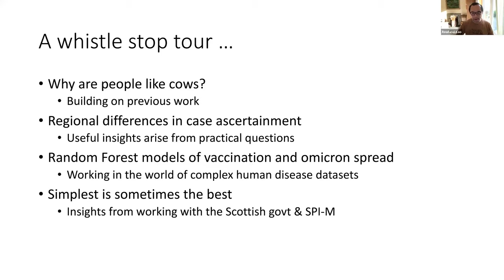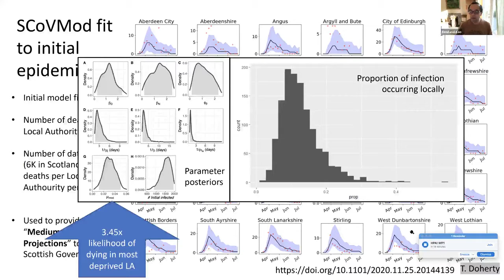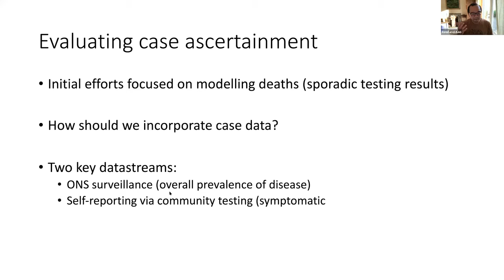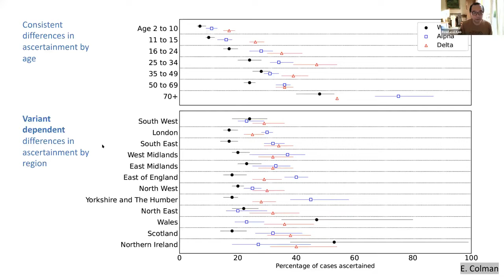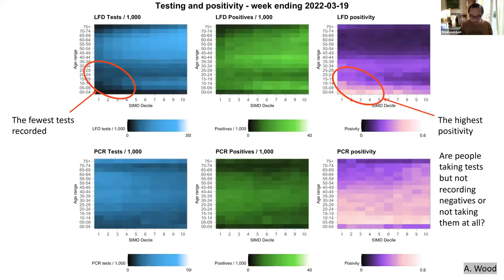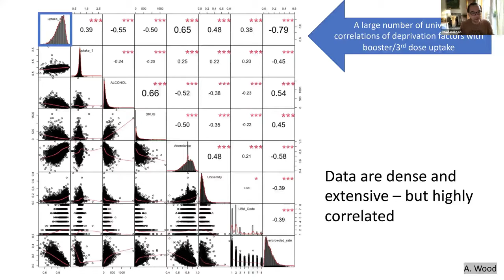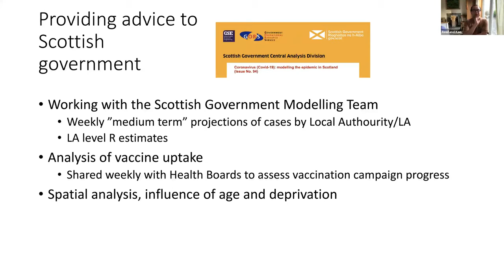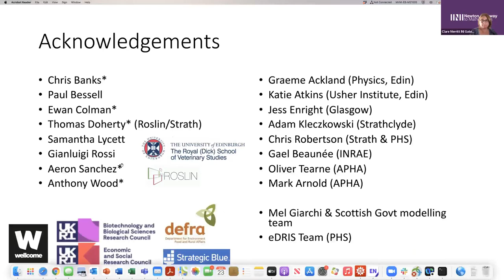Space Matters in COVID-19 Modelling | Rowland Kao (Edinburgh)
SPEAKERS
Rowland Kao (University of Edinburgh)